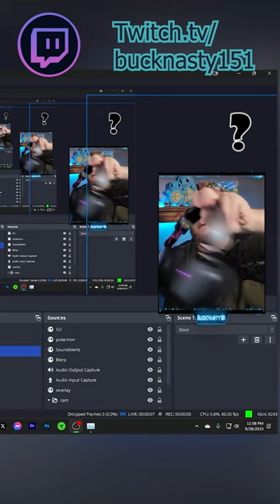Accidental Live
You Can Also Check Us Out On Twitch @